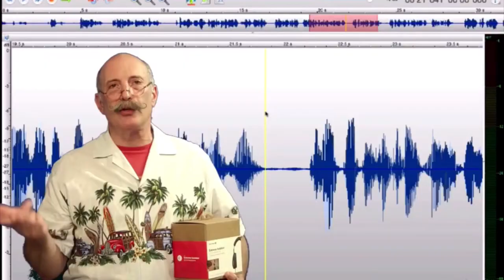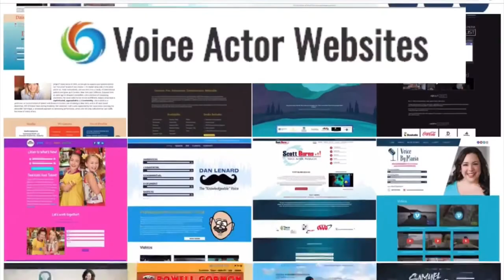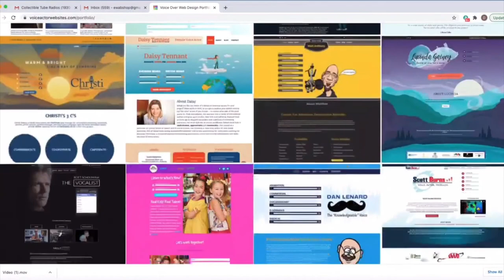VOBS - Voice Over Body Shop - TECH-TALK #58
VOBS TECH-TALK #58!

As we all start to step out of our isolation, we know the Voice Over biz will pick up even more. To keep you up to date, “The Guys” at VOBS are here to make your recording studio sound it’s best!

We cover a ton of stuff this week, including:

Mac hardware at WWDC?
New Mac OS: Monterey. Coolest thing we’ve ever seen?
System updates, best practices.
USB mics are bad, but not the reason you might think
Plus our in depth discussion about Why would things sound different, over time and with different mics?
Also answers to your questions:
Acoustic Foam- Wedge/pyramidal or flat panels?
Audio processing for video games?
Plosive reducing microphones?
Mic Figure 8 pattern?
HEY! Catch it if you can all week on  Facebook @ our homepage, VOBS.TV, and our podcast for those of you who love to listen on the go!
Voiceoveressentials., VOHeroes,
Sourceelements,  VoiceOverXtra,
VOICEACTORWEBSITES.
and JMC Demo

Vo2Gogo
Vo2Gogo.com

VOICEACTORWEBSITES.com